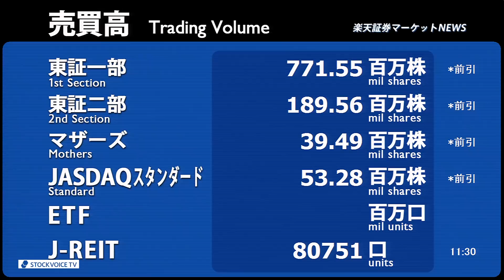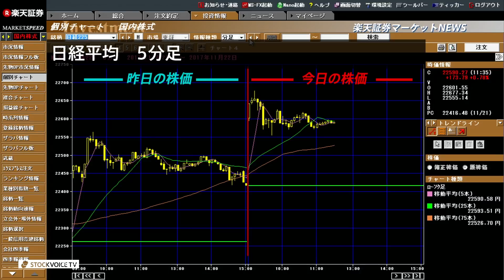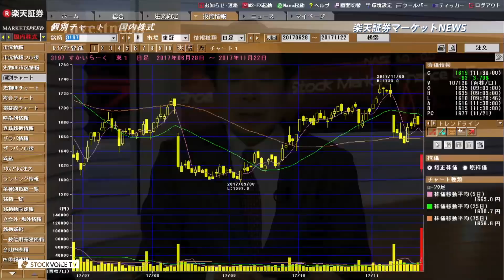楽天証券マーケットＮＥＷＳ11月22日【前引け】